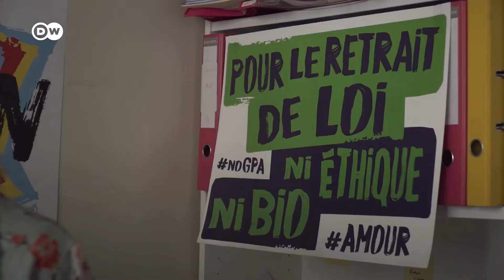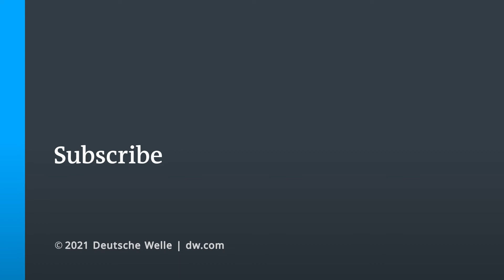Franciaország: A leszbikus és az egyedülálló nők is hozzáférhetnek a mesterséges megtermékenyítéshez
Évente több ezer francia egyedülálló vagy leszbikus nő utazik külföldre, hogy gyermeket vállalhasson. A mesterséges megtermékenyítést számukra ugyanis eddig nem tették lehetővé a helyi törvények. Egy új jogszabály immár nekik is engedélyezi az ilyen jellegű kezeléseket, amelyeket az év végétől kezdve vehetnek igénybe.